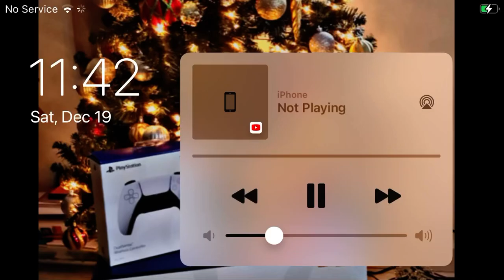Garry mod challenge gaming series games FNAF missing textured bird kills everyone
Challenge gaming games series or FNAF Garry mod horror add-on character FNAF 1